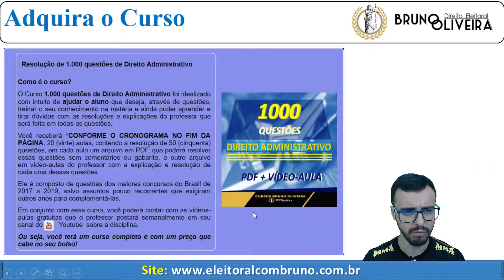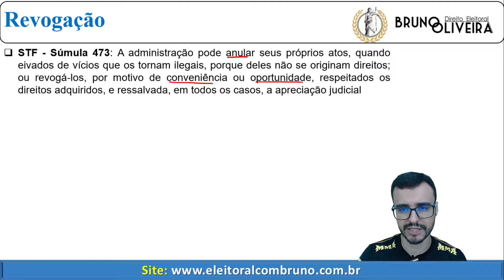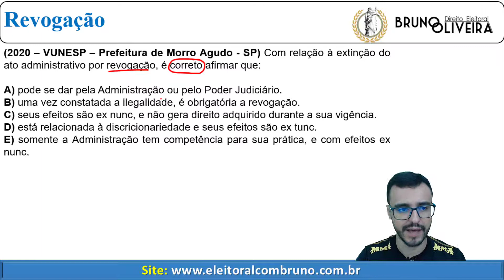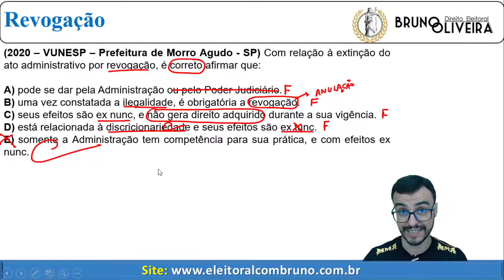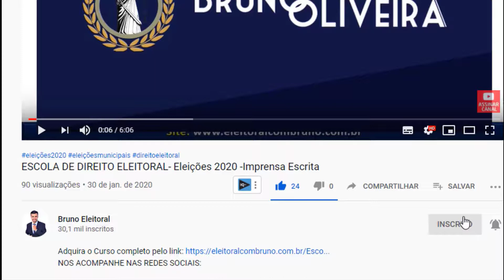Direito Administrativo Ponto a Ponto | Revogação de ato administrativo